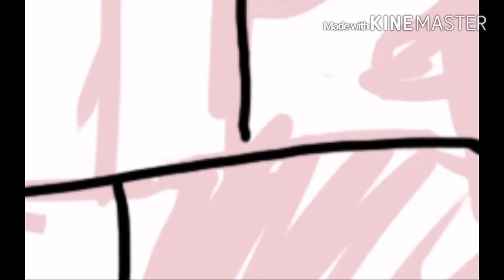∆ Ex0cate - Speedpaint [minecraft] [skin] ∆